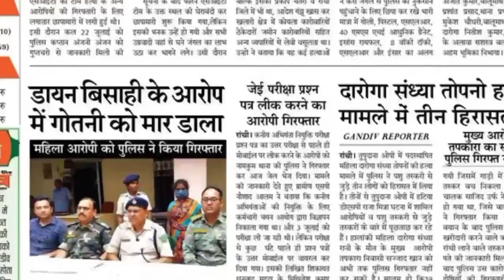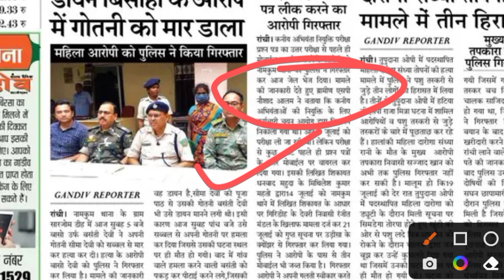JSSSC PAPER LEAK | JSSSC JE PAPER LEAKED SCANDAL | JSSC CGL PAPER UPDATE | ‎‎@MithunSingh